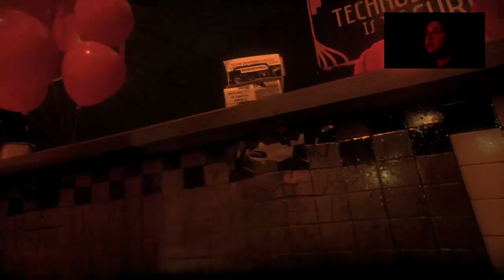BatmanArkhamKnight-IM THE HERO, THIS CITY NEEDS.......Sorta. Ep:1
Join me, in the very start of my batman adventures. More to come very soon!